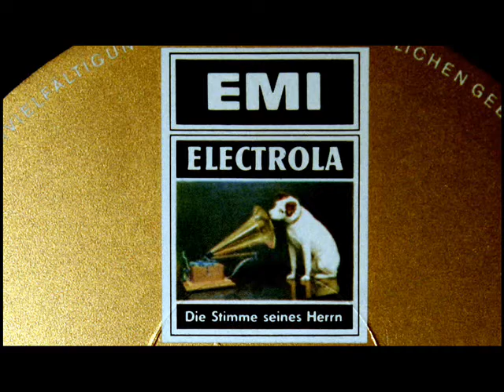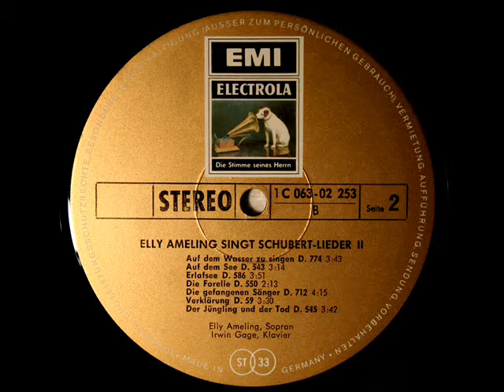Schubert / Elly Ameling, 1969: Die Forelle - Irwin Gage, Piano - Electrola LP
Digitized from the LP shown above, released in 1972 on the EMI / Electrola label, catalogue number 1C 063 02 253.
"David Hertzberg"